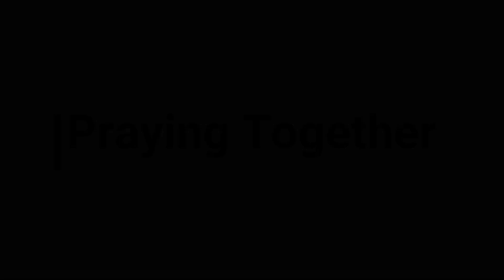Praying Together - November 3rd, 2021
Join us every Wednesday @2p for prayer! This week our Praying Together is on the theme of the Prayers for Sustenance. This Sunday, we are talking about the widow who gave all she had to the temple treasury, and how her generosity sparks our own. So let us pray: